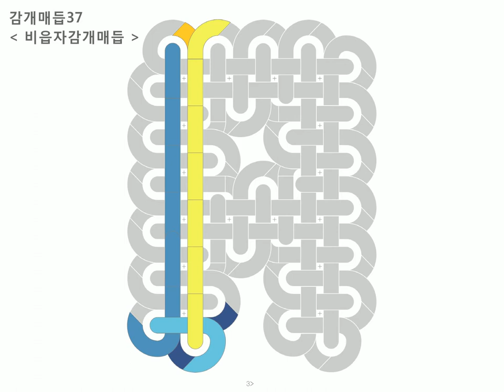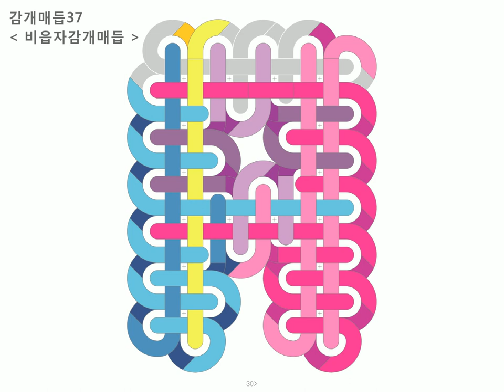37 비읍자감개매듭 : Baeky Maem 배키매듭방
감개매듭 : 37 비읍자감개매듭 =동영상

*비읍자 위의 중심이 되도록
1) 왼쪽 파랑끈과 보조끈(노랑)으로 두벌감개매듭 분량을 왼쪽에 만들어 둔다
2) 오른쪽 분홍끈과 보조끈(노랑)으로 두벌감개매듭 분량을 오른쪽에 만들어 둔다
3) 오른쪽 보조끈(노랑) 대신 오른쪽 분홍끈으로 메운다 (앞에서 뒤로)
4) 1)과 3)에 중앙의 오른쪽 방향으로 새롭게 세로로 2번 감는다 (앞에서 뒤로)
5) 반복하여 오른쪽 분홍끈을 가로로 감고 (앞에서 뒤로)
6) 보라끈으로 중앙의 세로로 붙어있는 분홍끈들 사이를 왼쪽 방향으로 메운다 (앞에서 뒤로)
7) 왼쪽 세로는 2단을 반복하여 오른쪽 보라끈을 가로로 감고 (앞에서 뒤로)
8) 오른쪽 세로는 2단을 반복하여 오른쪽 분홍끈을 가로로 감고 (앞에서 뒤로)
 왼쪽 보라끈을 가로로 감는다 (뒤에서 앞으로)
9) 보라끈으로 중앙의 오른쪽 방향으로 새롭게 세로로 2번 감는다 (앞에서 뒤로)
10) 반복하여 오른쪽 분홍끈을 가로로 감고 (앞에서 뒤로)
11) 왼쪽 세로로 붙어있는 파랑끈들 사이를 오른쪽 방향으로 메우고 (뒤에서 앞으로)
 오른쪽 분홍끈으로는 왼쪽 방향으로 메운다 (앞에서 뒤로)